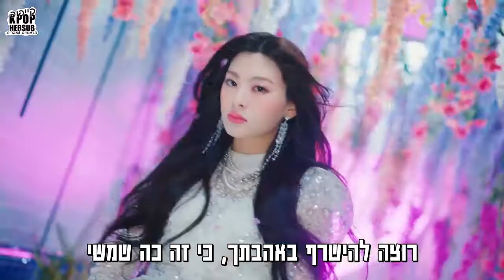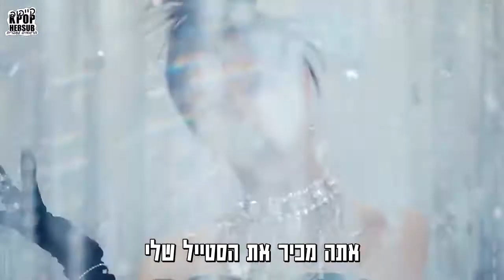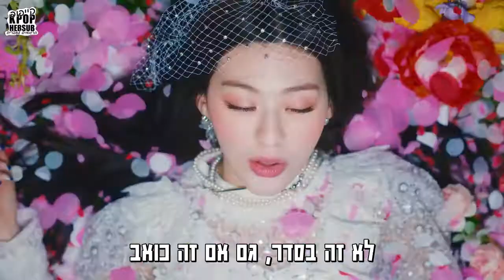STAYC(스테이씨) - RUN2U [HEBSUB]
תרגמנו לכם את השיר החדש של סטייסי ♥
תרגום ועיצוב: ים